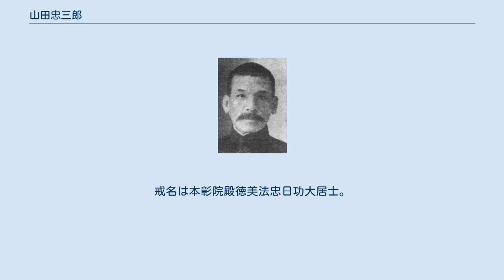山田忠三郎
山田忠三郎 山田 忠三郎（やまだ たださぶろう、1857年9月23日（安政4年8月6日） - 1916年（大正5年）8月3日）は、明治、大正時代の陸軍軍人。
最終階級は陸軍中将正三位勲二等功三級。
 京都府出身。
1878年（明治11年）12月、陸軍士官学校（旧2期）を卒業。
翌年2月、歩兵少尉任官。
 1902年（明治35年）5月、歩兵第11連隊長に就任し、同年11月、歩兵大佐に昇進。
1903年（明治36年）7月、近衛歩兵第1連隊に転じ日露戦争に出征。
遼陽会戦直前の1904年（明治37年）8月17日、第3師団参謀長に転じ、遼陽、沙河会戦、奉天会戦などに参戦。
1905年（明治38年）7月、陸軍少将に進級し鴨緑江軍隷下の歩兵第10旅団長となる。
 日露戦争からの凱旋後、1906年（明治36年）4月1日には、功三級金鵄勲章を授けられた。
1907年（明治40年）1月28日、陸軍戸山学校長(軍楽戦略を担当)に着任し、1909年（明治42年）11月30日、陸軍省人事局長に異動。
1912年（明治45年）4月12日退任。
この頃勲二等に叙せられた。
同年4月、陸軍中将に進み第14師団（宇都宮）長に親補された。
師団長に在任時、大正天皇が那須御用邸に行幸されると、乗馬の御相手となった。
1916年（大正5年）1月に待命となった。
 病により、同年8月3日薨去。
この訃報が宮中にまで届くと、勅使が山田中将の渋谷の私邸に遣わされ、特旨をもって正三位となった。
この時、渋谷駅から沿道まで多数の弔問を受けた。
墓所は渋谷区東に所在する臨済宗妙心寺派の吸江寺。
戒名は本彰院殿徳美法忠日功大居士。